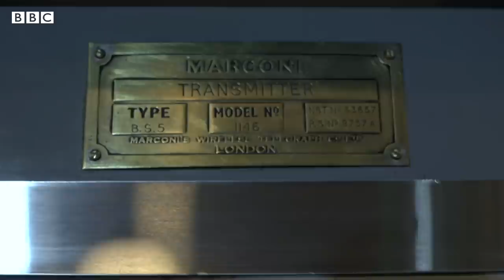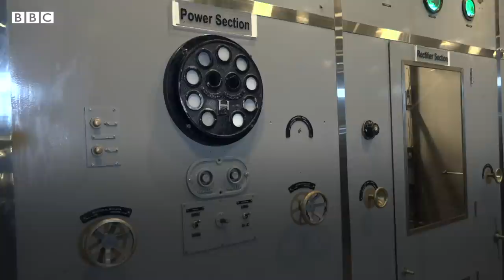Independence Day: Radio transmitter that broadcasted news of Pakistan's independence - BBC URDU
پاکستان براڈکاسٹنگ کارپوریشن اسلام آباد میں جشنِ آزادی کے تقریب کے موقع پر اس ریڈیو ٹرانسمیٹر کی تقریب رونمائی ہوئی جس پر پہلی دفعہ آزادی کی خبر نشر کی گئی۔ وفاقی وزیر برائے برائے اطلاعات و نشریات شبلی فراز اس تقریب کے مہمان خصوصی تھے۔ اس ریڈیو کے بارے میں مزید دیکھیے ہمارے نمائندے موسیٰ یاوری کی اس ویڈیو میں